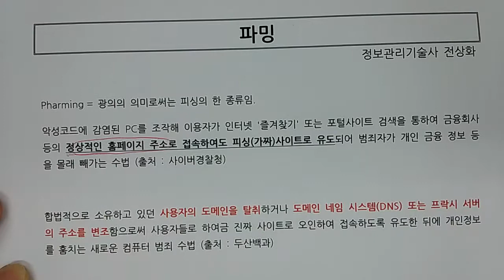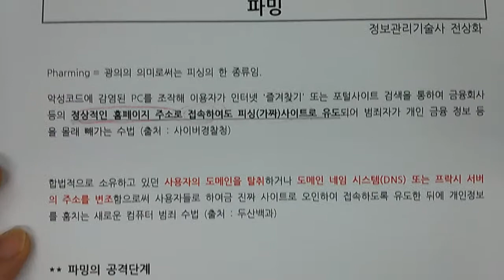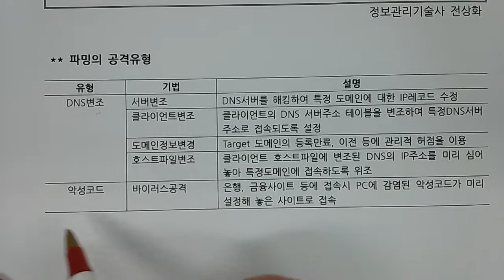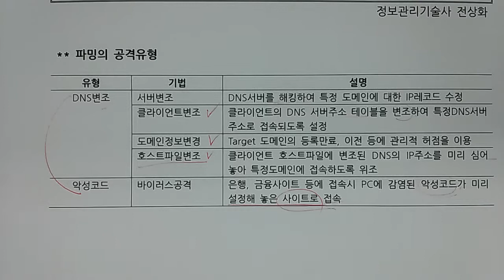기술사 - 보안 - 파밍